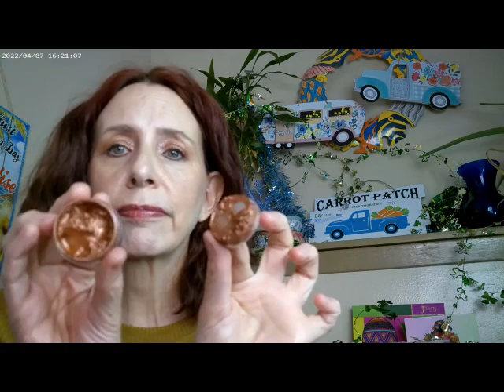Precious Metals by Colourpop & Jelly Much Shadows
Maybelline Superstay C+ Shade 102 Foundation, Loreal True Match Concealer LM1,SOL Fair Face & Body Bronzer,Maybelline Superstay Ink Crayon Shade 145, Essence Thick and Wow Carmel Blonde Brow, Essence Thick & Stay Mascara, Fourth Ray Glisten Spray, NYX Butter Gloss Bling, Colourpop Seismic Highlighter, Beauty Pie Triple Glow Powder,Hard Candy Trefoils, Colourpop Sunset Strip Cream Blush, Colourpop Jelly Much Most Wanted,NYX Buttermelt Bronzers All Buttad Up, Colourpop Gel Eyeliner Burgandy,